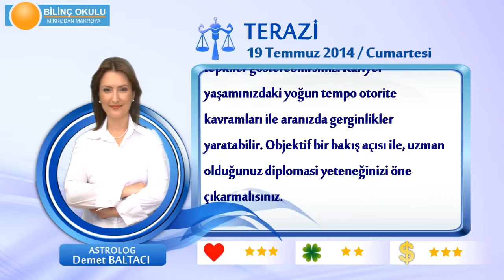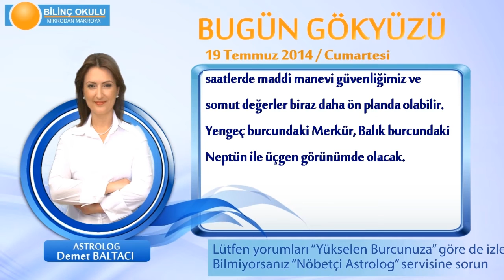TERAZİ Burcu, GÜNLÜK Astroloji Yorumu,19 TEMMUZ 2014, Astrolog DEMET BALTACI Bilinç Okulu